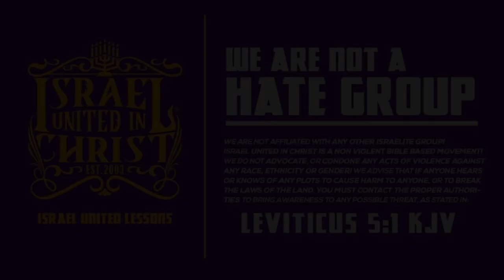IUIC | This Ain't Prison Knowledge